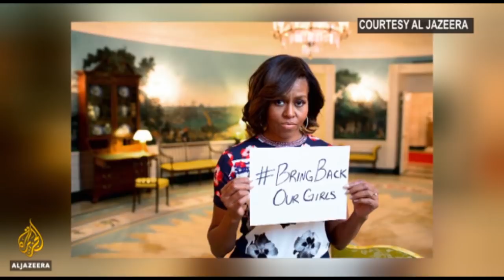U.S Influenced Buhari To Stop Chibok Girls' Rescue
Revelations by a mercenary and chairman of a private army, Specialised Tasks, Training, Equipment and Protection International, Eeben Barlow, has alleged that there was a delay in the rescuing of the chibok girls due to some power play in the government and that the United States is heavily involved in this. If this is true, I wonder, is international relations and holding political power of more importance than the safety of the citizens?

Segun Sopitan and Martins Lomba, political analysts joined us for this episode.